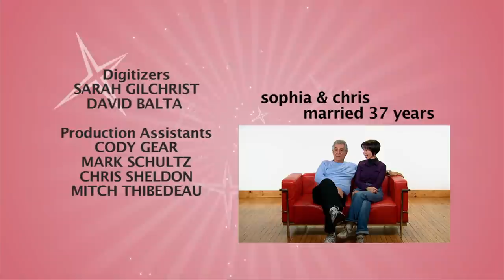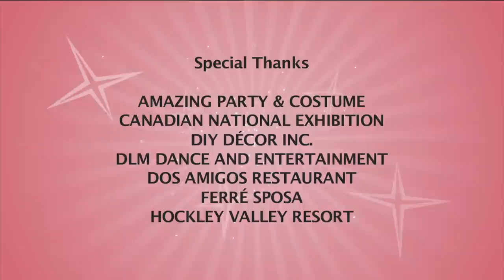Halloween Themed Wedding?! - Rich Bride Poor Bride 512 - Hallo Wedding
Bride Rebecca and groom Rory were a couple destined to be together. But what happens when you have a bride who loves to spend money and a groom who is paying for the majority of the wedding bills?..